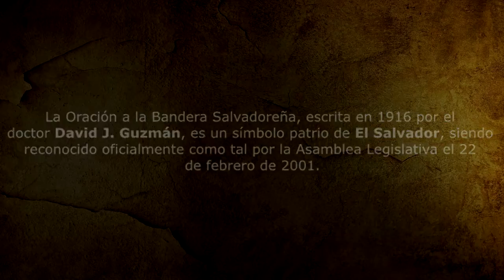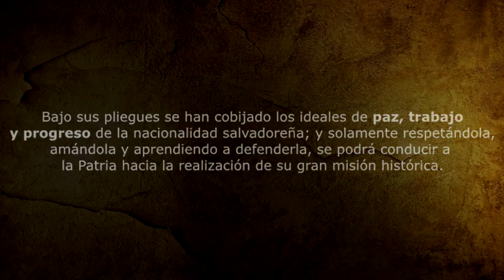Trailer - El Salvador (Documental)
Una producción de ZEUS CINEMA con la colaboración de EDWIN CASOVERDE

La Oración a la Bandera Salvadoreña, escrita en 1916 por el doctor David J. Guzmán, es un símbolo patrio de El Salvador, siendo reconocido oficialmente como tal por la Asamblea Legislativa el 22 de febrero de 2001.